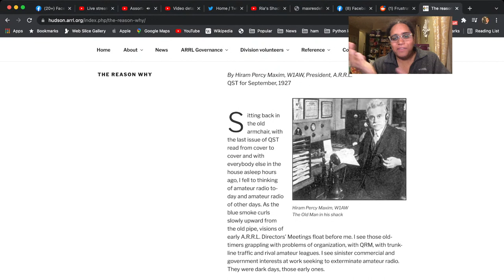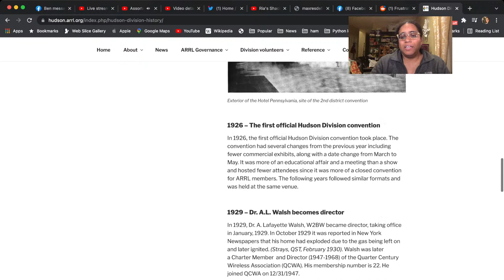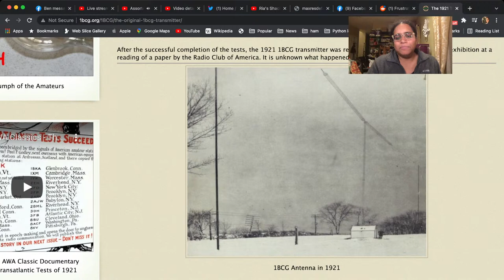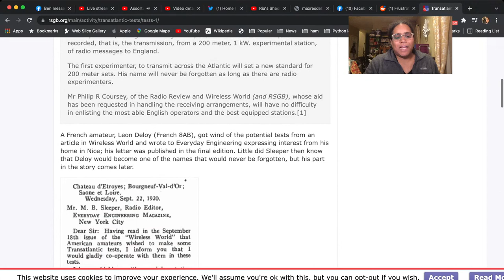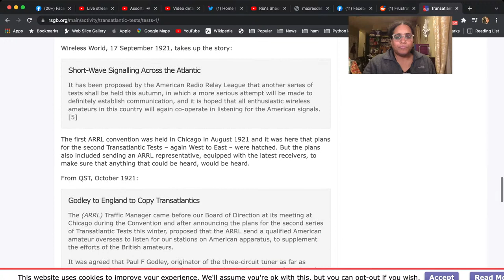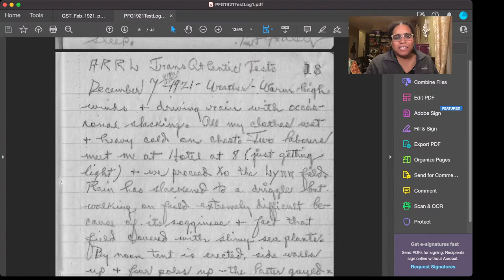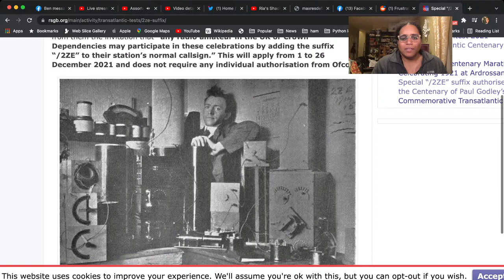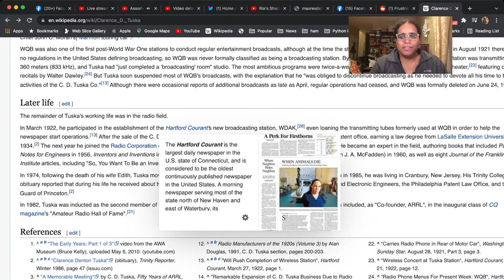Assorted radio history - LIVE with Ria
Tonight we talk about the transatlantic tests and assorted radio history.

Amazon store